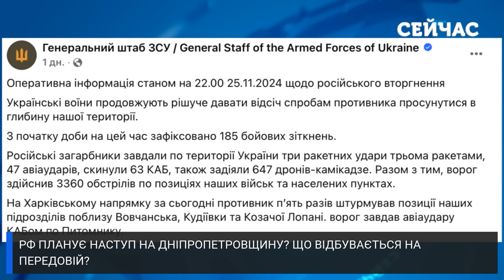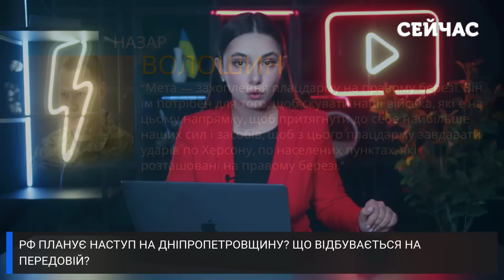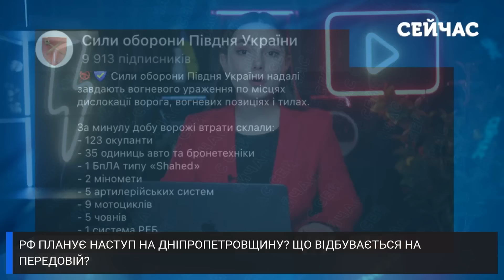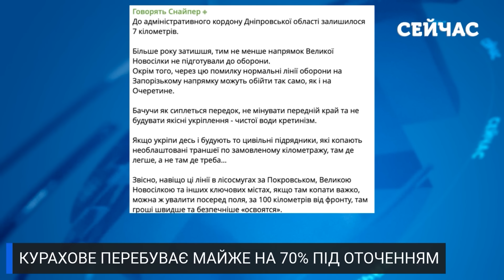🔥Щойно! Росіяни ОБІЙШЛИ ПОЗИЦІЇ ЗСУ. Загроза ОТОЧЕННЯ у Великій Новосілці. Відкриють ФРОНТ у ДНІПРІ?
Окупанти просуваються до межі Донецької та Дніпропетровської області. Про це у своєму звіті пише Інститут вивчення війни. Командування окупантів, ймовірно, планує наступ на Дніпропетровську область. Водночас, у Часовому Яру наші захисники успішно відбивають штурми окупантів і палять ворожу техніку. Кадри - у матеріалі "Сейчас".